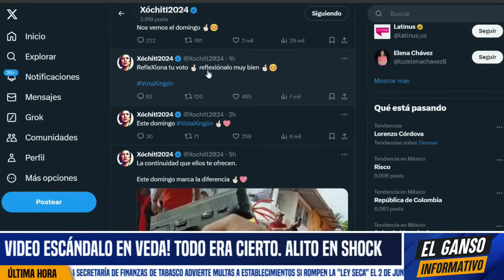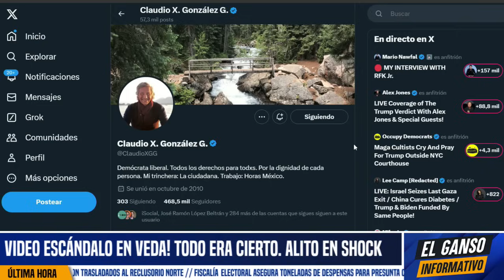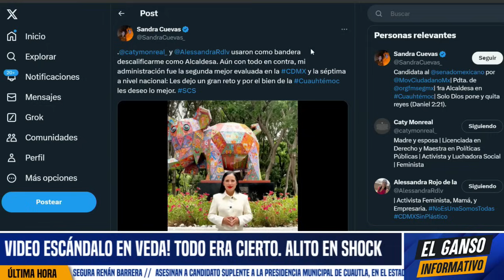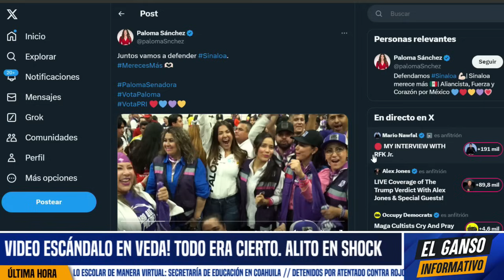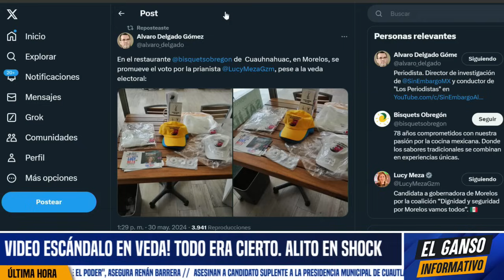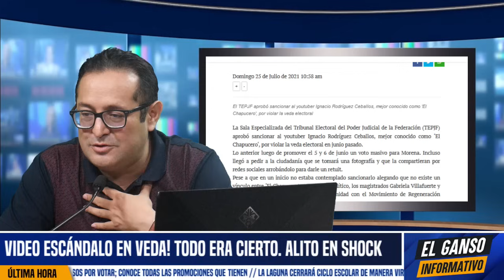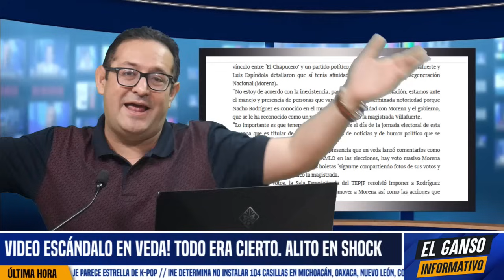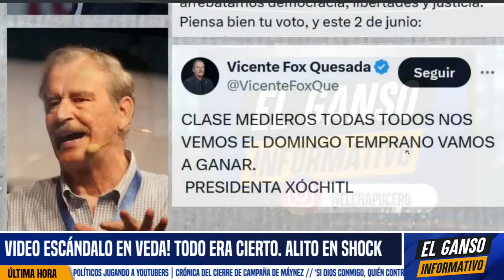XÓCHITL VIOLA VEDA ELECTORAL! TADDEI SANCIÓN HISTÓRICA